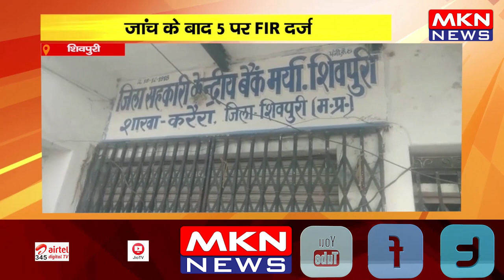शिवपुरी - सहकारी संस्था में हुआ घोटाला, जांच के बाद 5 पर FIR दर्ज